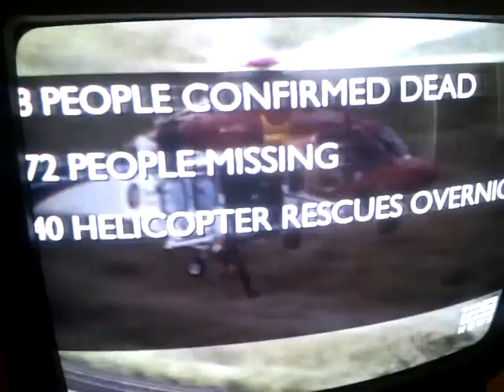Flood Australia Queensland 2011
Short clip from 9 News covering Queensland flooding January 11th 2011